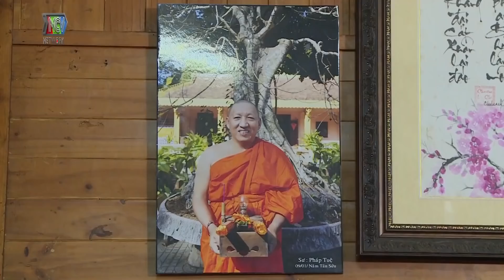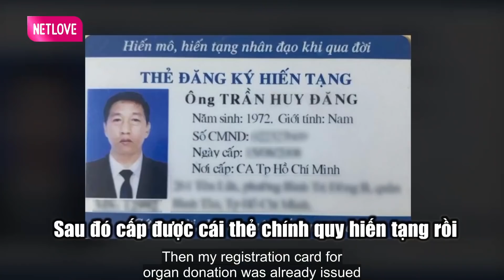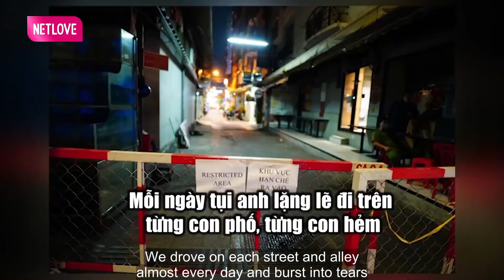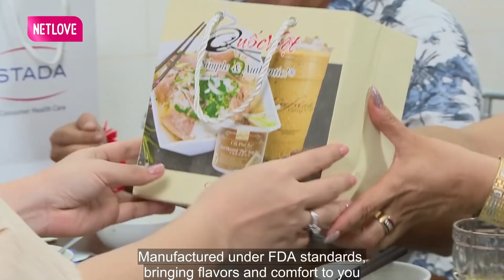Quỳ Rạp Bên Xe Cấp Cứu Chú 8 Sang KHÓC NGHẸN Nhìn Bệnh Nhân Covid Trút Hơi Thở Cuối Cùng 😭GCTN 😭